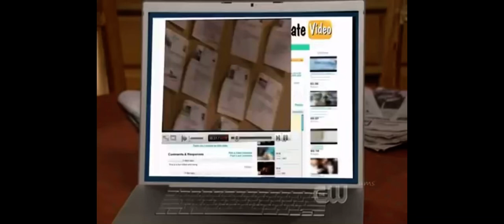Van Getting In The Zone! | Reba Sitcom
Sitcom Show Name: Reba
Start: 2001
End: 2007
Created By: Allison M. Gibson
Producer: Jason Shubb
Editor: Andy Zall
Production Companies That Own This Show:
20th Century Fox Television
Starring: Reba
I Did Not Create This Sitcom Nor Do I Own It